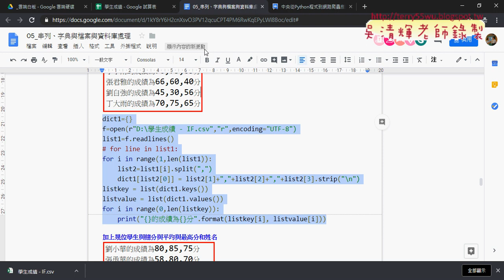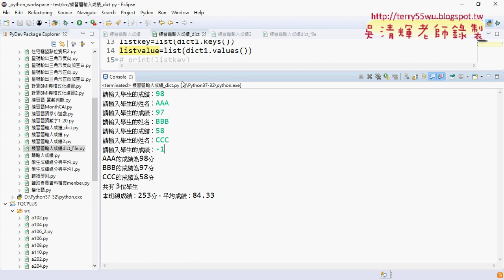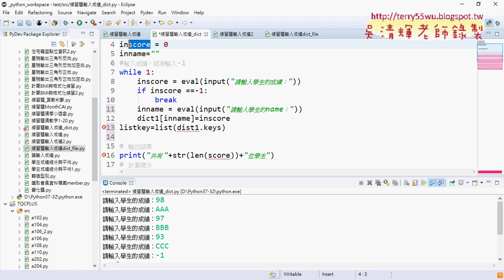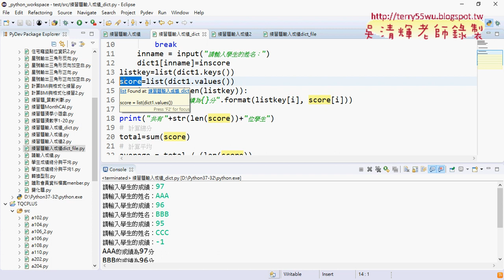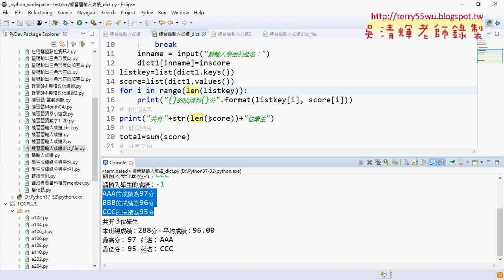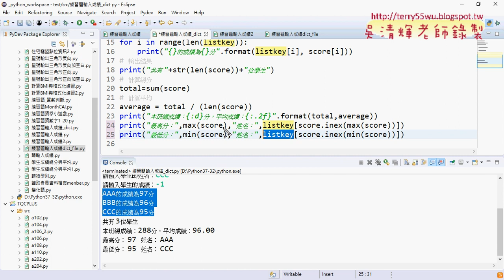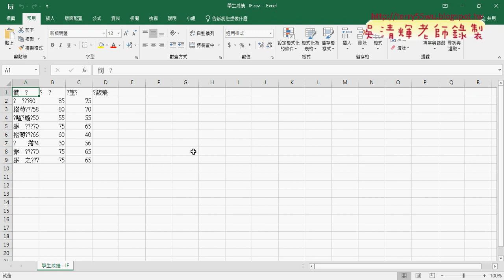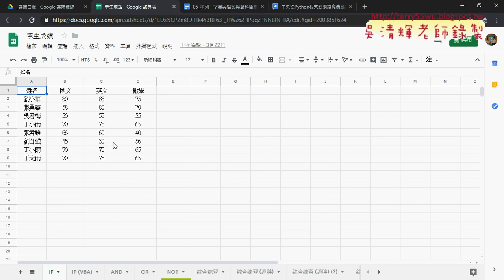04 練習題用字典輸入成績